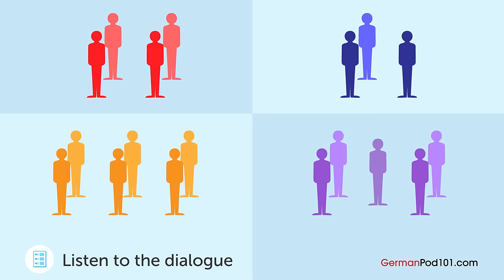German Listening Practice - Talking About a Party in German